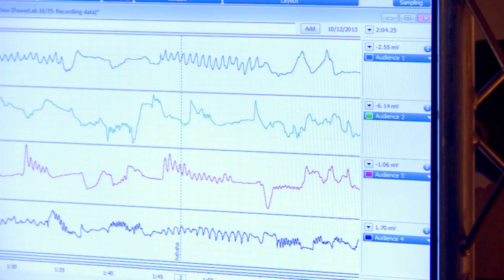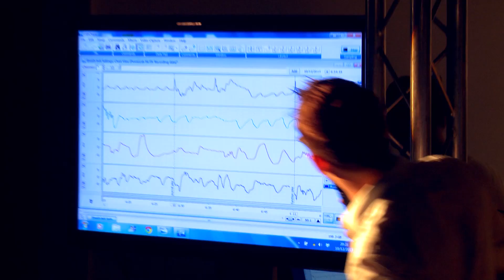The Experiment: Is laughter the best medicine?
Can you scientifically measure the difference between a bad joke and a good joke? Professor Sophie Scott FMedSci FBA and Dr Steve Cross experiment on audience members at "Is laughter the best medicine?"